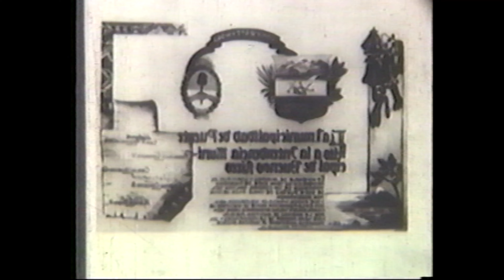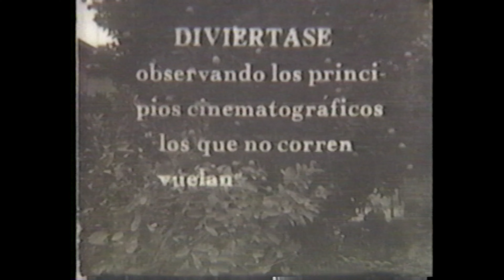Puente Alto 1941 Documental Jorge Cassis